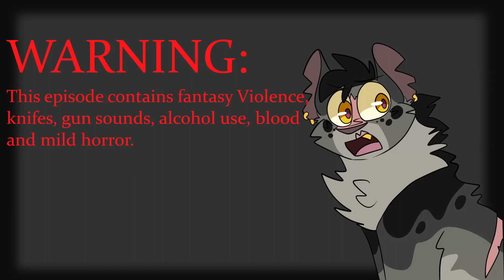Dragons Blood |Episode Four| "Shipwrecked!" (Animated cat series)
After 6 months and 168+ hours of hard work Arc one officially begins! I hope you guys enjoy this episode because I had a blast making it, I look forward to working on the rest of the arc! Enjoy the crazy pirates!

NOTICE: My content may not be reproduced, copied, edited, heavily referenced, or republished in any way without my written permission!